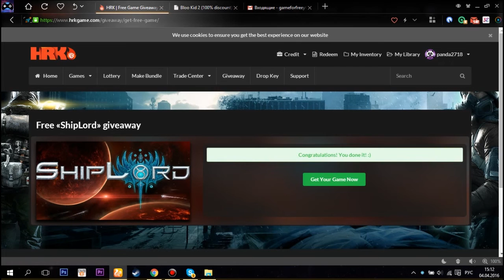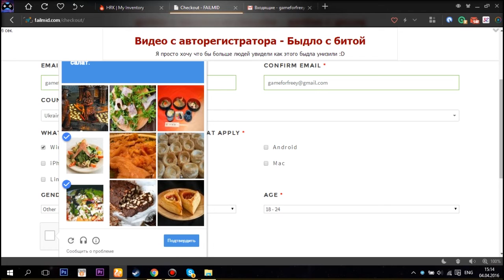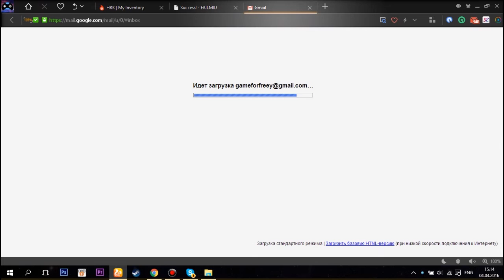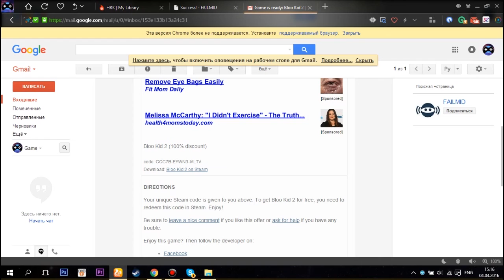Shiplord & Bloo kid 2 Бесплатные игры для Steam #30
Бесплатные игры для Steam, Origin и др. Конкурсы, раздачи, подарки! На моем канале вы узнаете как бесплатно получить платные игры!